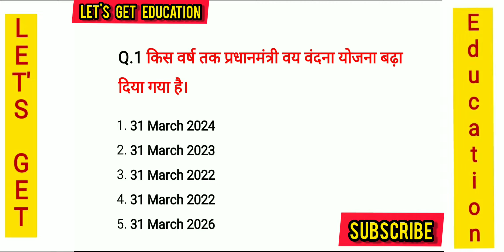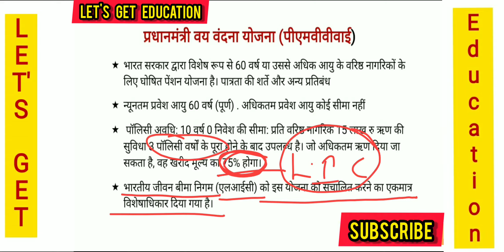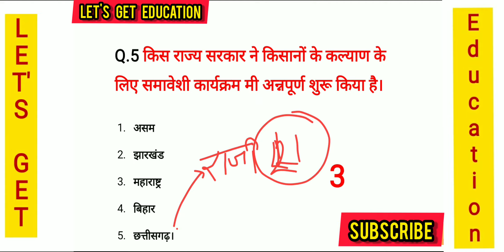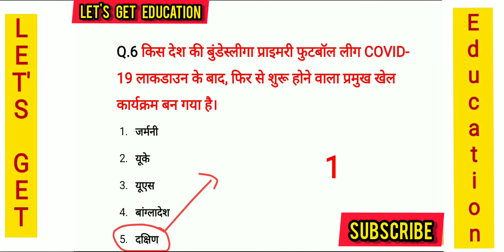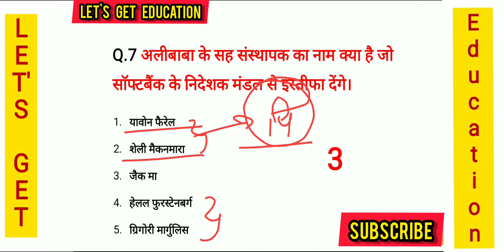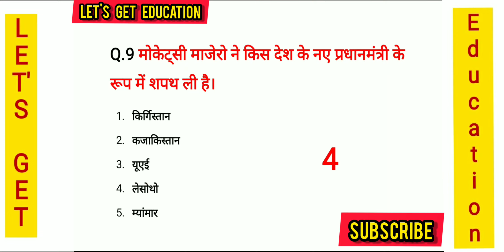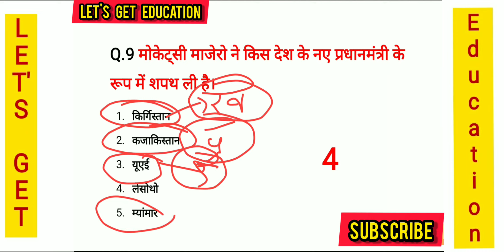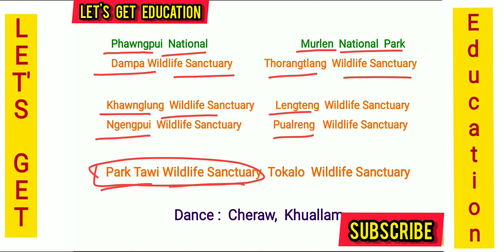23th may current affairs with satyam sir|current affairs today|most important current affairs in mcq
Important current affairs question answer type all news

23th may current affairs with satyam sir|current affairs today|most important current affairs in mcq